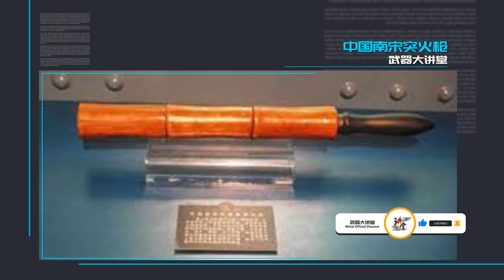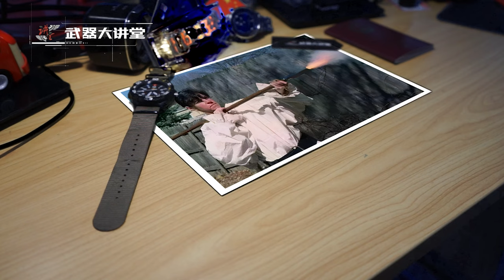讲堂633期 | 中国南宋突火枪，虽没有太大用处，却开启了管状火器的潘多拉魔盒Fire Lances and Cannons【武器大讲堂】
本期我们讲解：EPISODE 633 | Fire Lances and Cannons